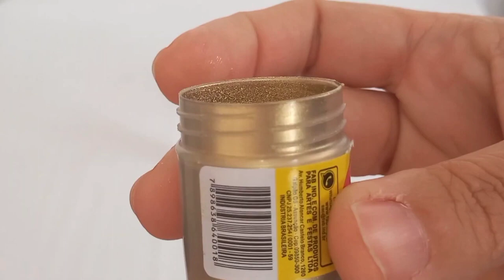DECORAÇÃO DE BOLO USANDO APENAS UM PINCEL DE SILICONE